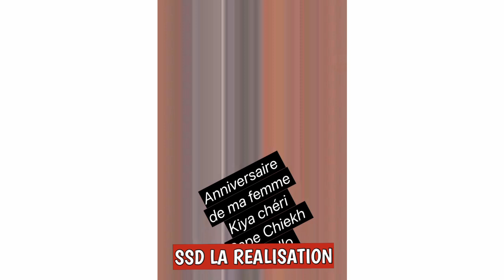L’anniversaire surprise de Kya Aidara la femme de Pape Cheikh Diallo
♬ MUSIC ♬

SSD